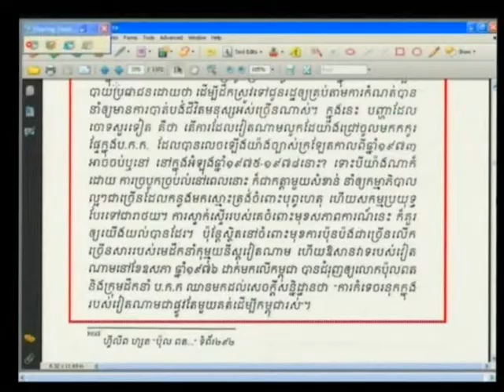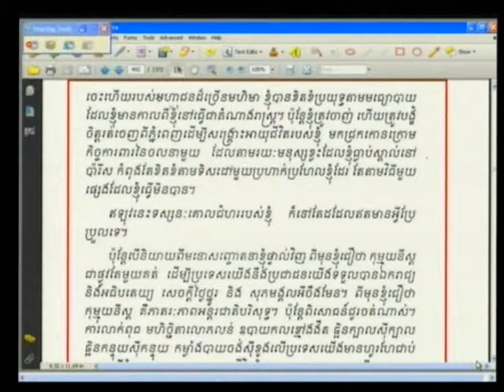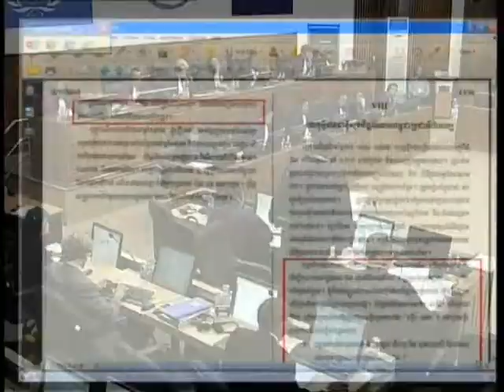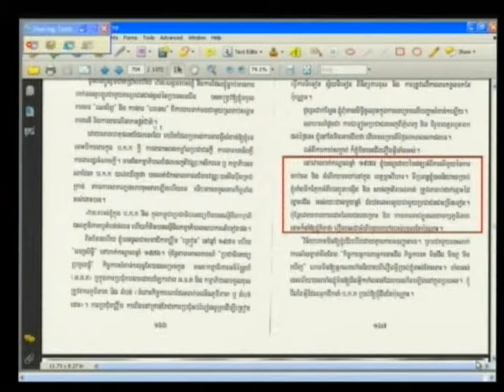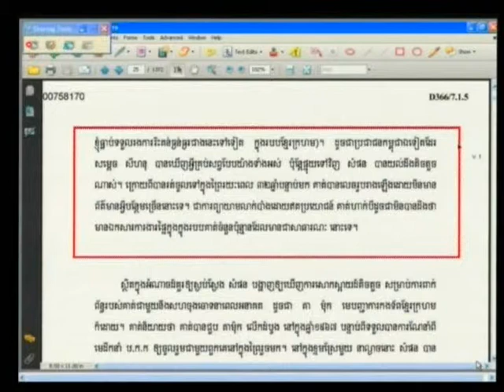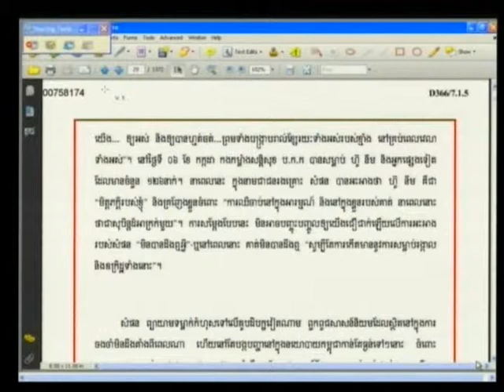E1 169R 2013 02 05 S1 FL KH Pub